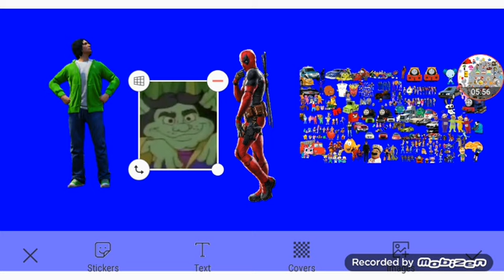The Magic Pumpkin 2 Part 8a Out Of 8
TheWholeCrew Themselves